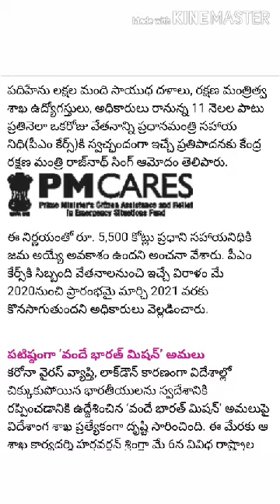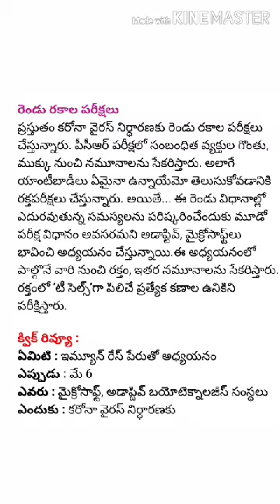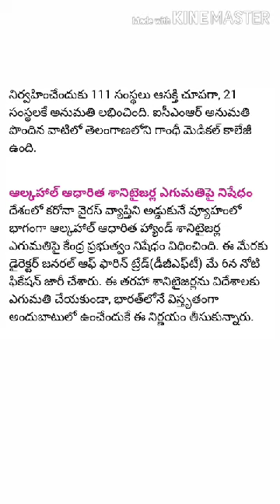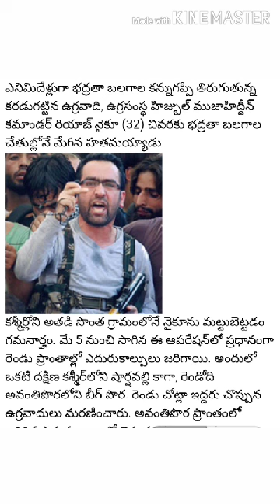Current affairs may 7